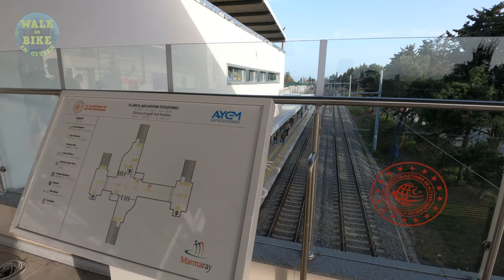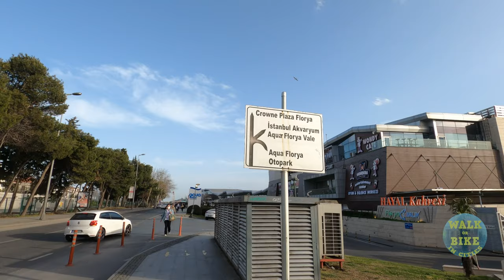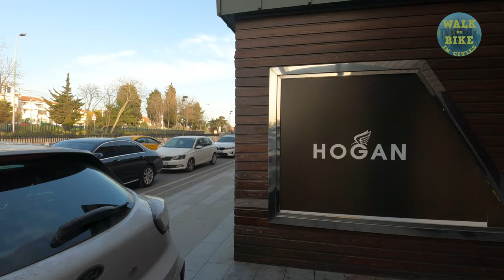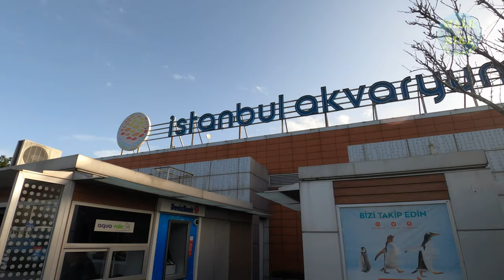ISTANBUL 2022 FLORYA COAST WALKING TOUR | TURKEY 4K UHD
Hi everyone today I walk in Florya Coast in Istanbul

Florya has an important place in the history of the city due to its proximity to Yeşilköy and Yesilyurt, one of the oldest districts of Istanbul. Even today, it is remembered with the first beaches of Istanbul, which were established in the 20s, and the Presidential Mansion built at the request of Mustafa Kemal. Florya Beach, which is one of the most popular districts of Istanbul during the summer months thanks to the public beach opened in the 1950s, is now more known for its seaside venues, shops and shopping centers.

On the Eminönü side, you need to get off at Sirkeci Marmaray station and get off at Florya stop after 9 stops (30 minutes) in the direction of Halkalı. you will reach after walking approximately 520 meters (7 minutes).

From Üsküdar, you need to get off the Marmaray metro and get off at Florya stop after 10 stops (40 minutes). You will reach after walking approximately 520 meters (7 minutes).

00:00 Intro
00:39 Florya Metro  Station
02:20 Aqua Florya Shopping Mall Entrance
14:23 Florya Coast Park
31:10 TOUR END

🎥Camera: Gopro8